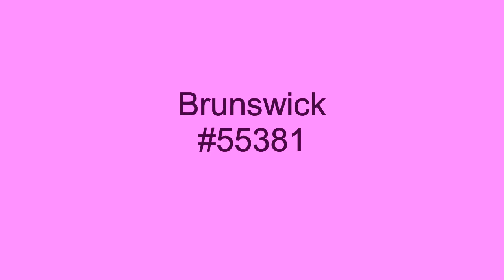I Get The Sweetest Feeling - Jackie Wilson - 1968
I Get The Sweetest Feeling, by Jackie Wilson, was co-written by Van McCoy. The single peaked at #10 on the Cash Box chart, week ending 8/31/68, continuing Jackie Wilson's career resurgence into the late 1960's and early 1970's.